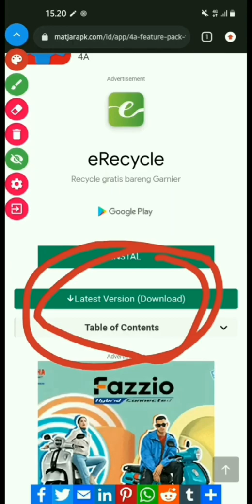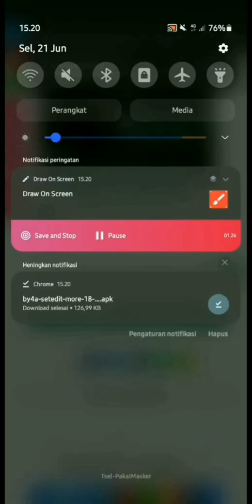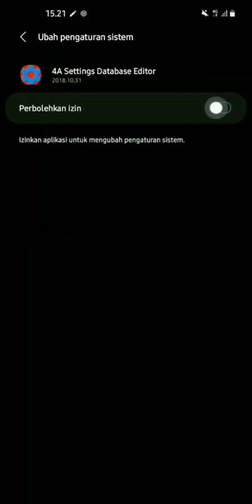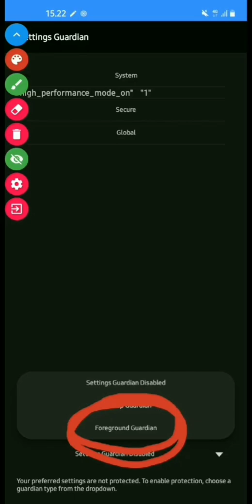STRING & FITUR SET EDIT YANG BELUM KALIAN KETAHUI | 100% SETEDIT AKAN BEKERJA LEBIH BAIK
⚠️ Setelah Menambahkan String Reboot/Restart Hp kalian agar bekerja dengan baik⚠️
TERIMA KASIH YANG SUDAH MENONTON VIDEO SAYA 😊🙏🏻
🔥JANGAN LUPA MAMPIR KE CHANEL SAYA 😊🙏🏻

💯 Link Download Feature Pack SetEdit💯

! Use 720p To Best Quality !

Game Booster terbaik Untuk Semua Android
Cara Meningkatkan Performa Game di Android
Cara Meningkatkan Performa Game